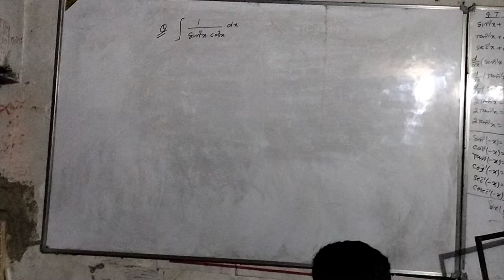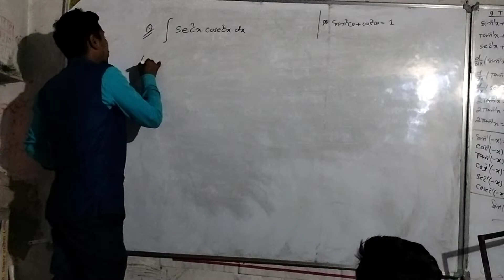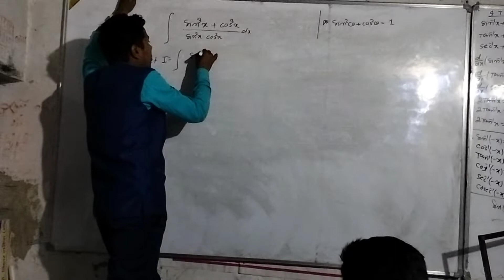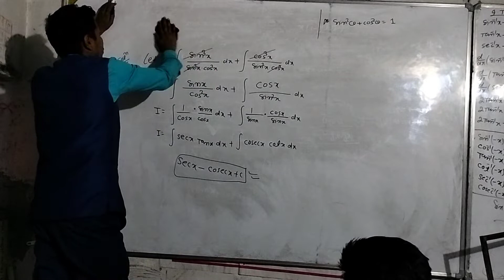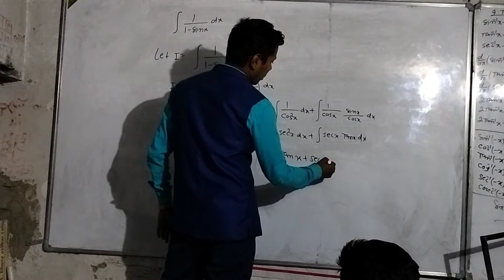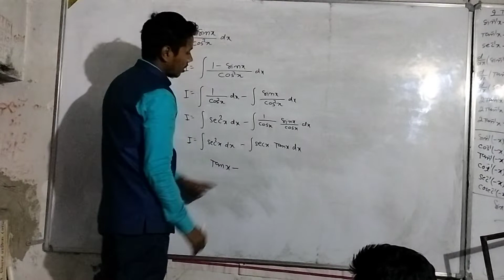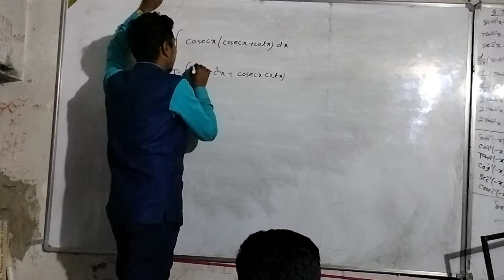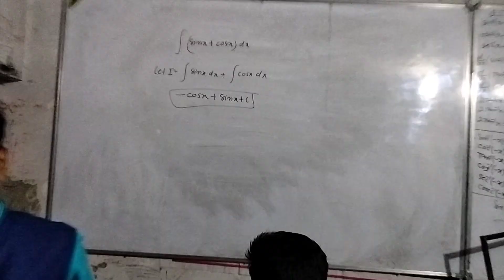November 11, 2022